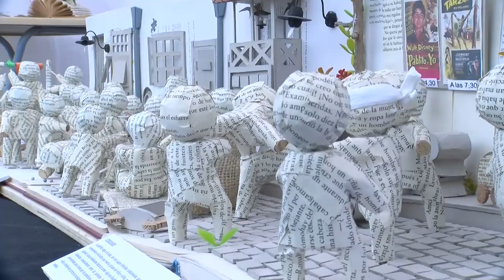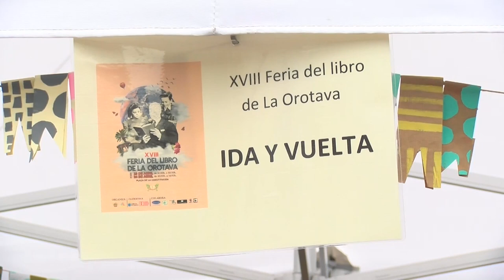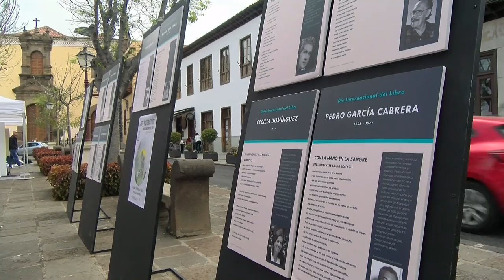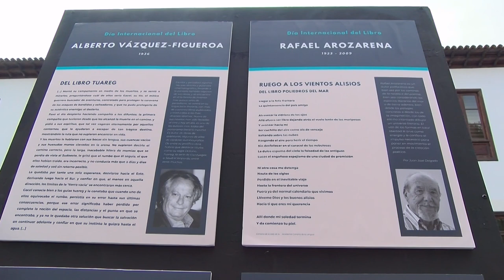Celebración Día del Libro | La Orotava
Celebración del Día del Libro en La Orotava